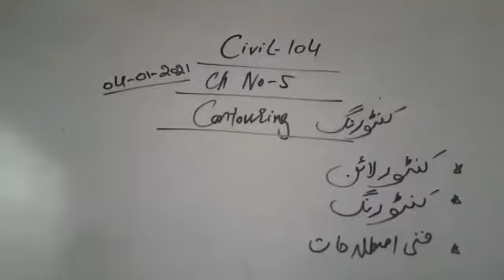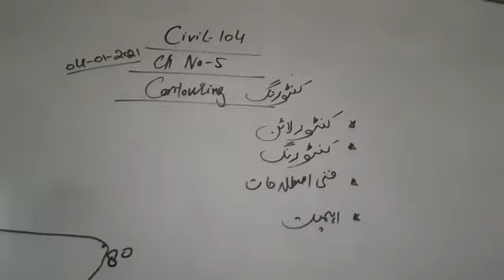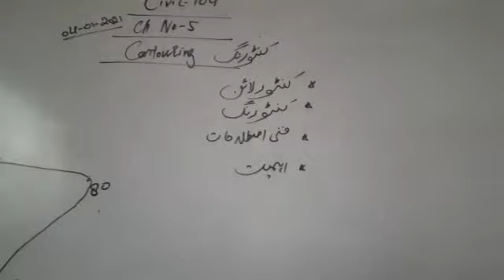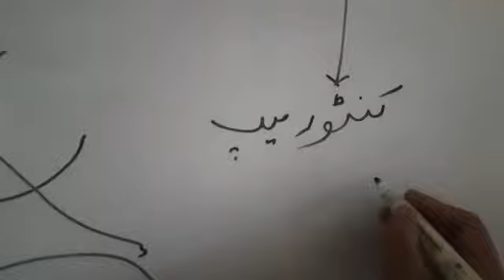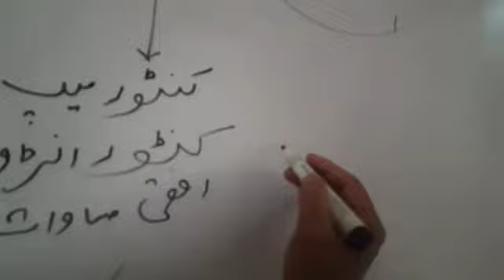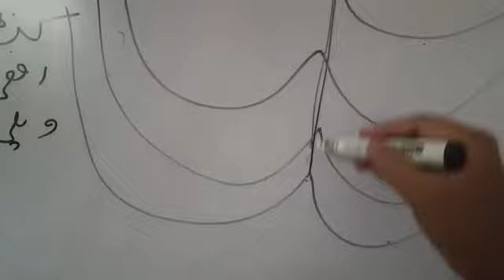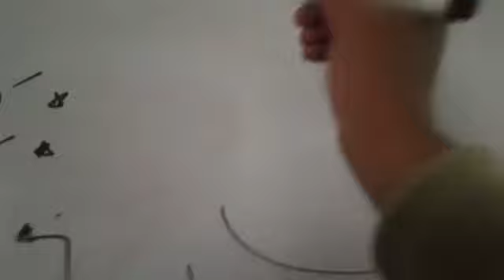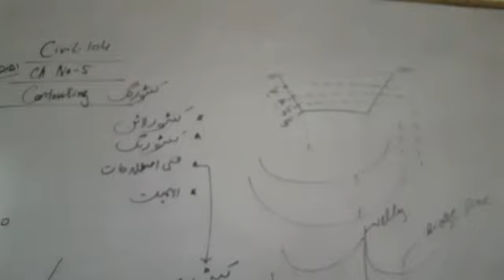CT-104,, contouring chapter no 05